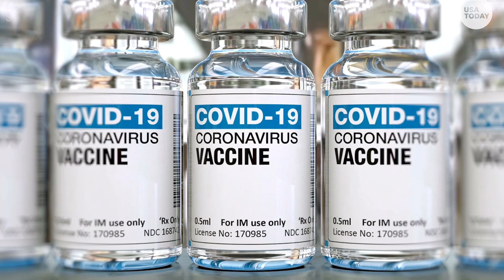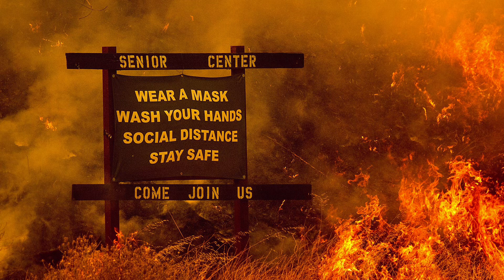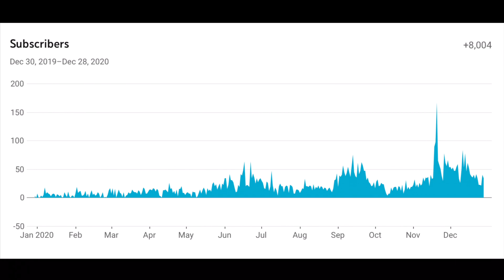DailyRoLord: Year in Review 2020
As 2020 comes to a close, I would like to reflect on how the year went and lay out my goals for 2021.

Intro music is “X1 Joyride” and outro music is “SoG Heist” by Jay Vincent and Michael Kramer. They are copyright of the JAM Company. I do not own Lego or Ninjago or their logos.p